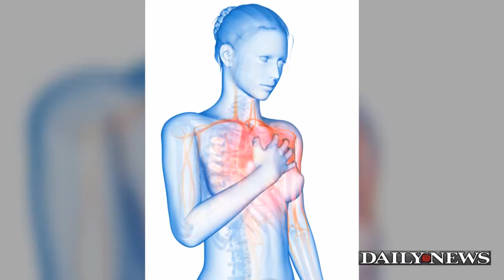Daily Chocolate Consumption May Be Good for the Heart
New research out of Great Britain shows that those who consume small amounts of chocolate were 12 percent less likely to develop heart disease.